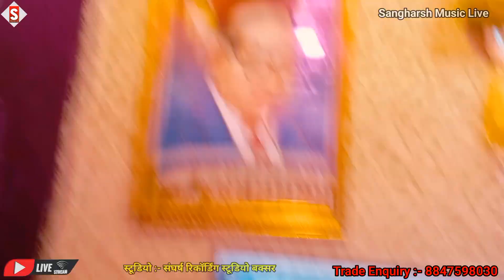jiddi_jatav_shivani | चमार जी के शेरनी | Chamar Ji Ke Sherani | Bhojpuri Chamar Song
Song - चमार जी के शेरनी
Album - चमार जी के शेरनी
Singer - Jiddi Jatav Shivani
 ♪ ♪ Gaana –
 ♪ Wynk –
 ♪ Amazon Music –
♪ Resso –
♪ YT Music -
♪ Hungama –
Comments
Shere